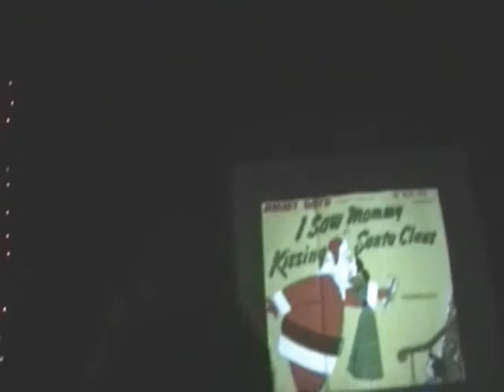The Foyle Follies Presents Fifi Fontaine Performing I Saw Mommy Kissing Santa Claus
The Foyle Follies Present Fifi Fontaine Performing I Saw Mommy Kissing Santa Claus at their Christmas Show in The Playhouse Theatre December 08